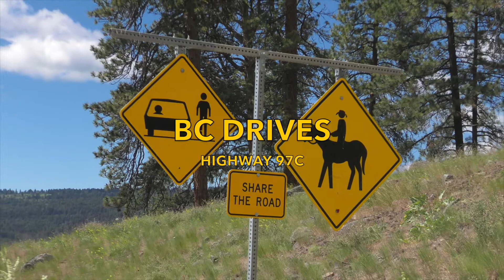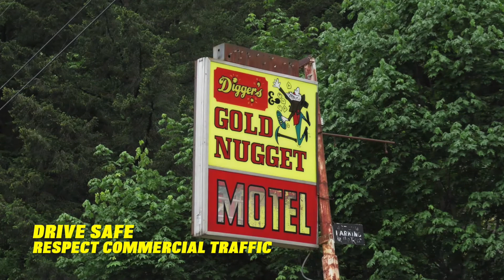BC DRIVES Highway 97 C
BC FRIVES this time it is part of the Beautiful Highway 97 C captured by a GoPro mounted on the dash Please drive safely & sober, a Time Lapse video